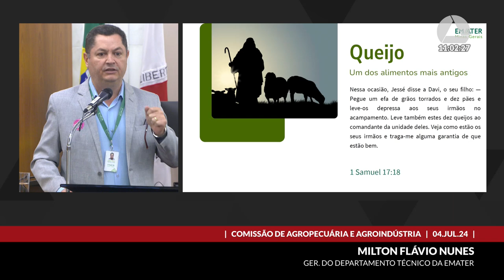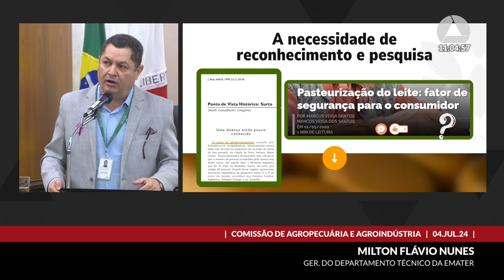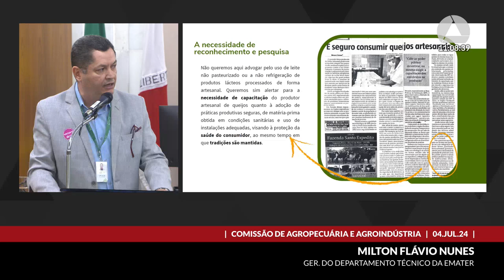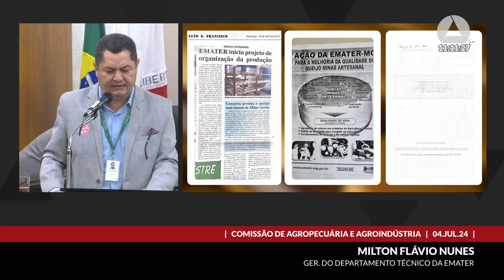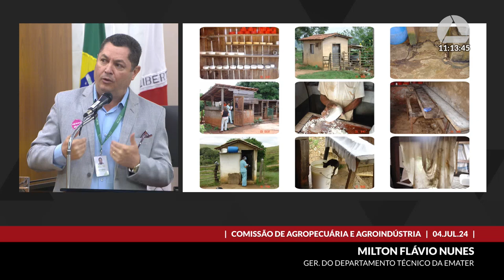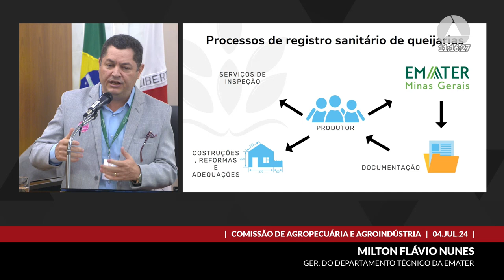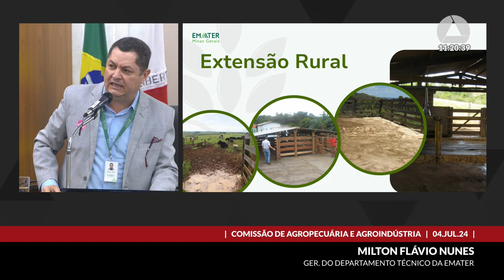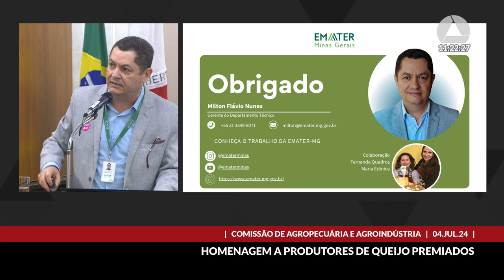04/07/2024 10:00 - Comissão de Agropecuária e Agroindústria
Finalidade da audiência: Proceder à entrega dos diplomas referentes aos votos de congratulações com os produtores de queijo agraciados com medalhas nas categorias Superouro, Ouro, Prata e Bronze no concurso de queijos e produtos lácteos do 3º Mundial do Queijo do Brasil.